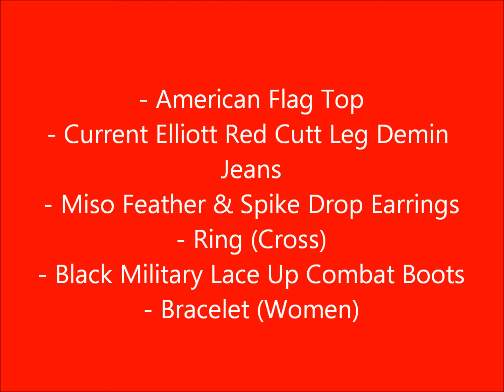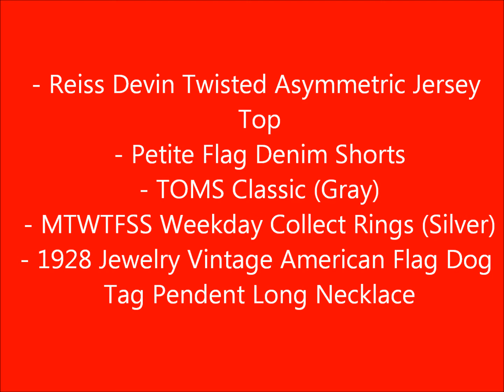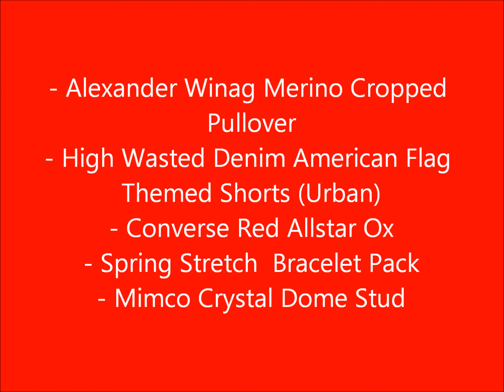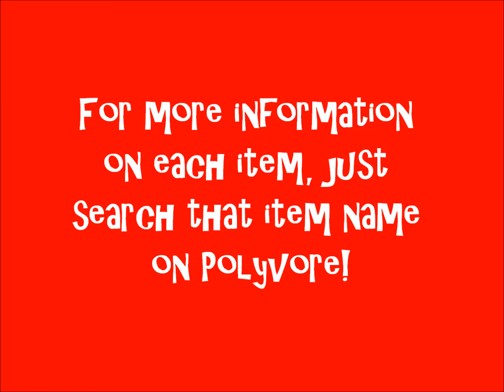How To: Style American Flag Shirts, Shorts, & Shoes!!!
In this video, you are shown how to style American Flag shirts, shorts, and shoes!!

All outfits were created using Polyvore! :)